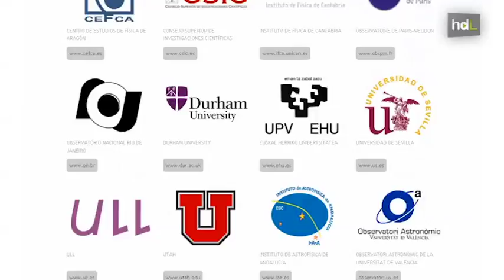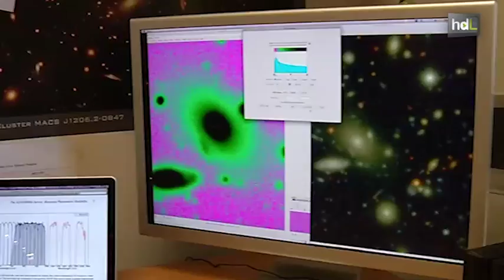HDL El proyecto Alhambra Survey supera a la NASA construyendo el atlas más completo del universo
Un grupo de científicos ha confeccionado en Granada y Almería el "atlas más completo de las estrellas" para estudiar el cosmos. Los datos son fruto del proyecto denominado "Alhambra", liderado por el Instituto de Astrofísica de Andalucía, donde se han analizado los datos tomados tras años de observación desde el observatorio almeriense de Calar Alto.